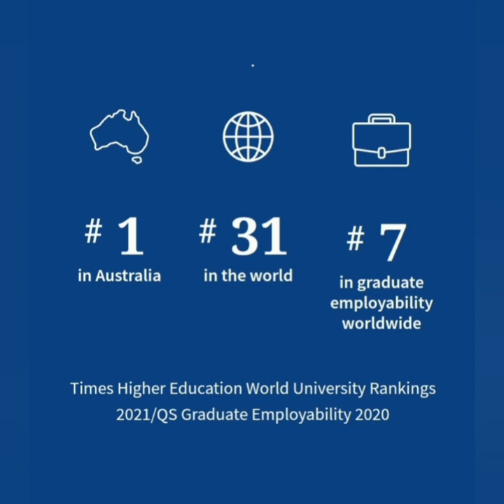Life at University of Melbourne!!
Musician: LiQWYD